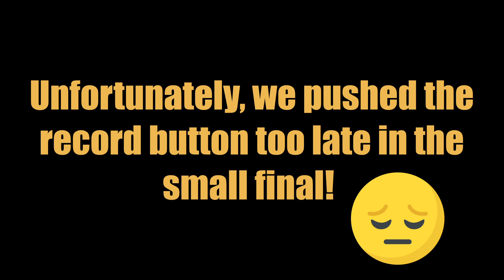🐉🚣 Museumsuferfest 2019 Drachenboot - Eurodragons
In 2019 the Eurodragons had to do the paddling without me (due to injury and another event that day)...and straight away made sixth place out of 17 :/
Well done, but you still need to learn how to control (i.e. switch on) the GoPro! ;-)

Icons:
Freepik, Smalllikeart & Vectors Market from flaticon.com